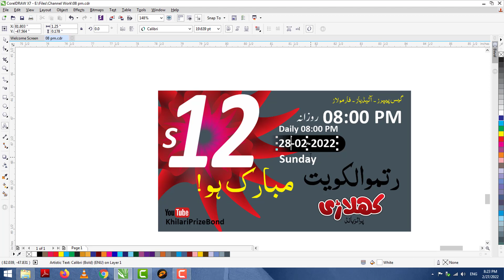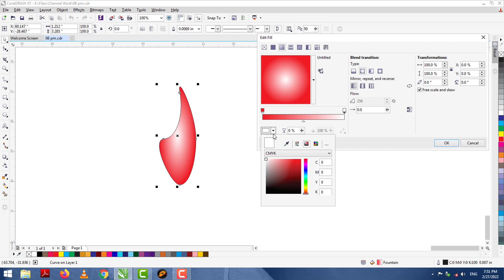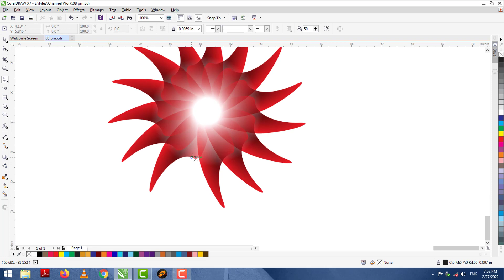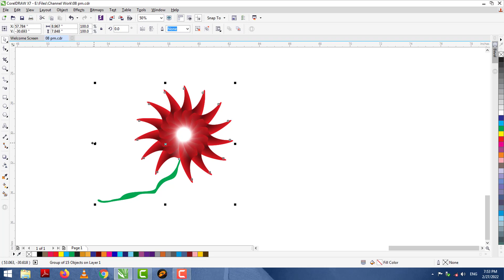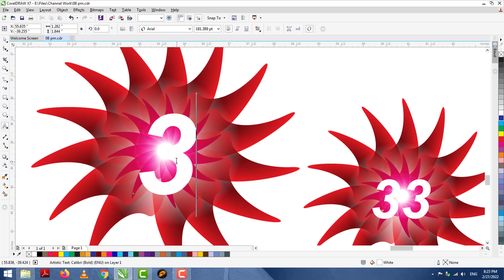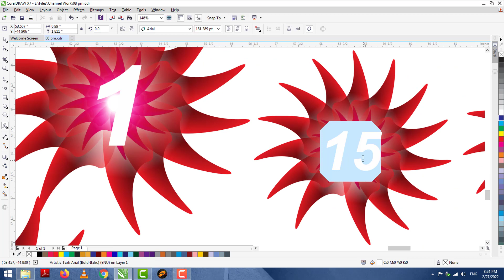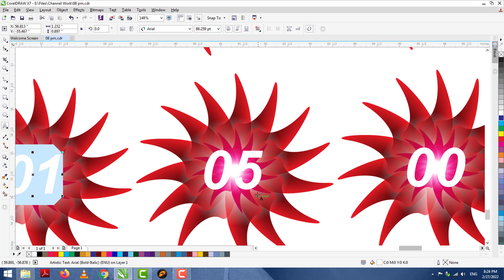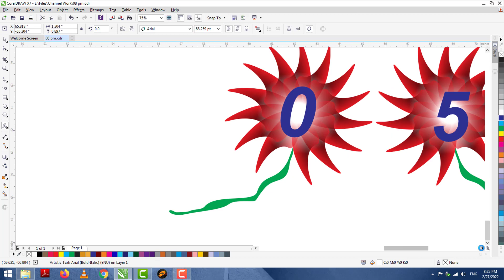Ritmu Al Kuwait Tonight Paper MONDAY 28-02-2022 8:00 PM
TODAY WIN 12-Second
Wow Congratulation All Viewers

Mubarak Ho Dostooo